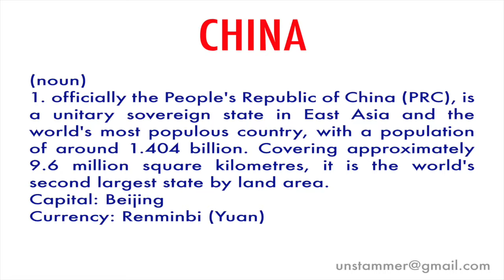How to Pronounce China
Learn how to pronounce the word 'China' with Unstammer's free pronunciation tutorials. Also read the meaning(s) and usage of China